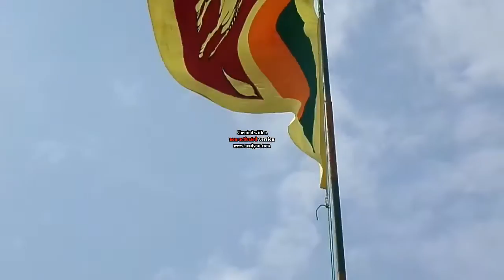vaddu hindu college - 11.09.2016